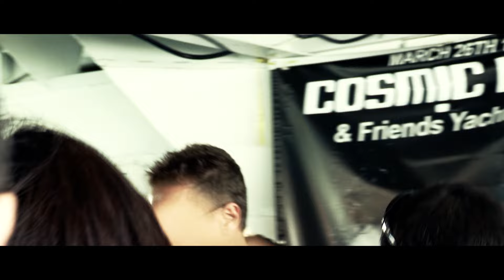Cosmic Gate - The Theme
Sometimes the release of a superb new single sees the light of day thanks to a surprising course of events. The same happened with "The Theme". In April Cosmic Gate contributed a mix for Armin's ASOT 500 Compilation. It was a mix full of classics from the late nineties up to the year 2000.

One of these classics caught their full attention and so they made a re-edit of it for their DJ sets.
Within the last months this re-edit became one of the biggest tunes in Cosmic Gate's sets and more and more fans and DJ colleagues started requesting it. So Nic and Bossi thought, when everybody is loving this tune, why not giving it an official release and here we go!?

The package of course contains the full length original version and also a radio friendly edit. Let's see which Djs and radio stations will pick this bomb up first. And for those who don't remember the original, let's reveal the secret right here: it's Jurgen Vries - The Theme!

Very special thanks to Darren Tate a.k.a. Jurgen Vries, who gave us the permission to release this official cover version of The Theme!